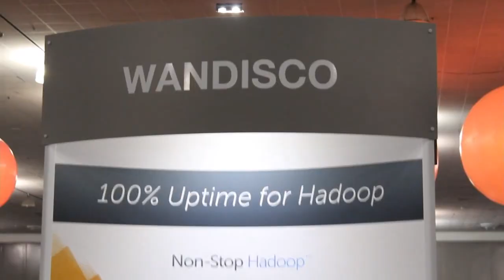Charles Zedlewski - Hadoop Summit 2013 - theCUBE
Charles Zedlewski, Vice President, Products, Cloudera, discussed the current state of Hadoop, the company’s contributions to the industry, and the concept of enterprise-grade Hadoop in the Big Data space with theCUBE co-hosts Dave Vellante and John Furrier, live at the 2013 Hadoop Summit in San Jose today.

Talking about the current state of Hadoop, Zedlewski said “it’s a market category, a new kind of platform, an incredible set of stories about how this technology is changing businesses” that you read about in the news, it’s an exciting time. People’s minds are starting to change about what it’s going to do, where it’s going to go, and Hadoop’s general potential.
An ongoing conversation of Hadoop for the enterprise

Asked to comment on the Hadoop business value conversation, Zedlewski said this had been the conversation for the past three years. “The reality is that traditional organizations have been using this in production for years now.” Moreover, every year the percentage of businesses who trust the platform and want to adopt it increases.

Talking about the companies that want to be Hadoop vendors, some are systems and technologies vendors, and sell it along with traditional infrastructure. Cloudera continued to thrive, along with independent companies in the space, because “we know that it’s actually delivering value in the enterprise today.”

    What does enterprise-ready Hadoop look like?

Asked to define enterprise grade for Hadoop, Zedlewski said that the main requirements are availability – people just need to have their systems running at all times, recoverability – be it from user mistakes, data center outages, or app errors, security, compliance – businesses have all kinds of corporate policies that Hadoop has to fit into. usability, and usability – the biggest hallmark from an enterprise customer is that they have to bring hundreds and thousands of different users to the platform and it has to be easy for them to use it.

Commenting on the areas of improvement for Hadoop, Zedlewski said “the availability is in pretty good shape, at least in Cloudera.” There will be some improvements coming for recoverability. The big gaps to fill are advances in the security of Hadoop, there are data base style security requirements, as not all user should have rights to all data sets, thus more fine-grained security is paramount. Usability is what has driven Cloudera’s investment in Impala and in search as the challenge is “how do we provide a BI experience to people comfortable with relational databases,” how to provide value to end users – doctors, clerks, etc. The goal is to attract new sets of applications and users to the data.

    What’s next for Cloudera Impala? Open source?

Asked to provide some updates relating to Impala, Zedlewski said there had been great adoption, the BI support was extended, performance was higher. In the future, Cloudera would add more SQL functinality, user defined queries, and planned for new releases every month.

Commenting on open source communites as the new standards bodies, Zedlewski said that “the way standards work in my mind right now with open source, part of it is an open source community adds features and it becomes a standard.” But the key is to have adoption, otherwise it cannot become a standard. “At the end of the day there is no substitute for good software. Adoption will decide what the standard is.”